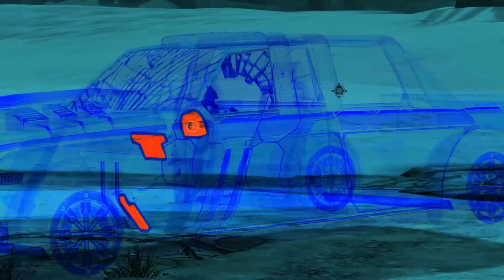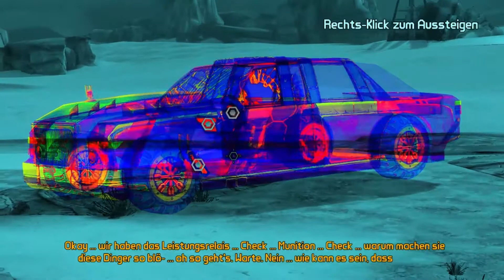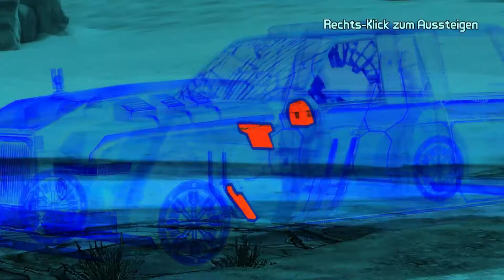Let's Play Tales From The Borderlands #11 - Old Haven [HD][Ryo]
Rhys und Vaughn gehen nach Old Haven, um dem Geheimnis des Gortys-Projektes auf die Spur zu kommen...